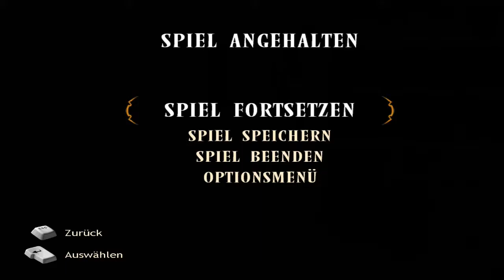Lets Play Baphomets Fluch 3: Der schlafende Drache #12 - Wann hast du noch mal Geburtstag?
Zurück in der Wohnung des ermordeten Vernon treffen wir erneut auf seine Freundin Beatrice